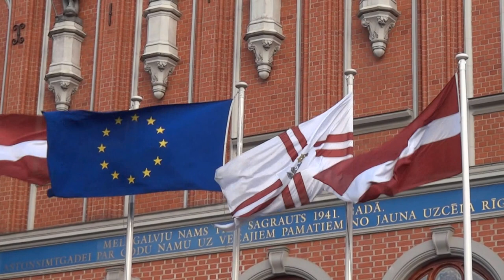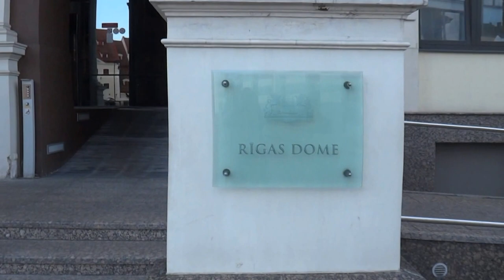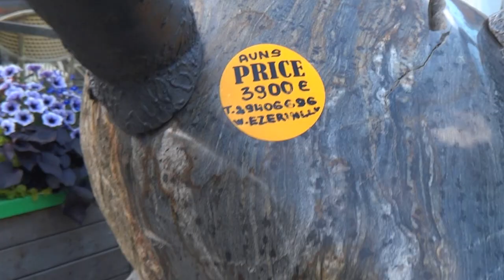Центр Риги, Латвия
Center of Riga, Latvia
Centrs Rīgā, Latvijā